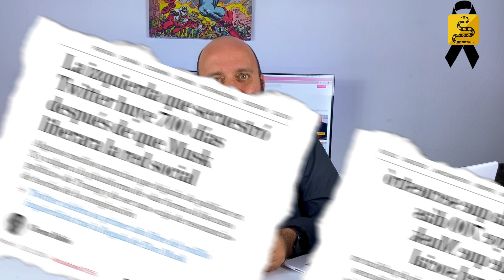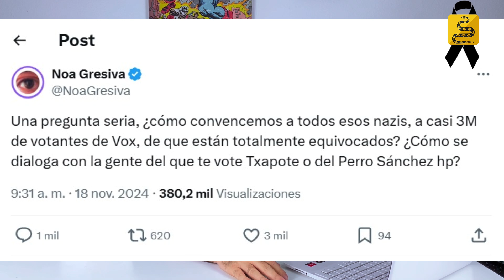La polarización en España alcanza un nivel RECORD: ¿Nos están manipulando?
📢 ¿Hasta dónde llegará la polarización en España? 🤔
En este video analizamos cómo el enfrentamiento político ha alcanzado niveles alarmantes, con ejemplos recientes como las contradicciones del General de la UME, la gestión de Carlos Mazón, y el papel del gobierno de Pedro Sánchez.

❗ ¿Por qué nos estamos peleando entre nosotros en lugar de exigir rendición de cuentas a nuestros dirigentes?
👉 Reflexionamos sobre la necesidad de bajar el tono del debate, escuchar y entender que esto no es una batalla entre izquierda y derecha, sino entre los ciudadanos y un sistema que no responde a nuestras necesidades.

🚨 Además, exploramos el éxodo masivo de usuarios de izquierda en X (antes Twitter): ¿están huyendo del debate o evitando ser desmentidos por la comunidad?
🔍 Si queremos cambiar algo, necesitamos diálogo, respeto y menos polarización. ¡Este es un mensaje que todos debemos escuchar!

00:00 Contradicciones del General director de la UME
01:24: Polarización y falta de debate
01:57 Desmontando bulos de la izquierda sobre la Dana
02:55 ¿Entendemos el rol de nuestros gobernantes?
03:49 La izquierda abandona Twitter o X
05:18 La izquierda pierde la batalla por el relato
06:15 Retomemos el debate y el diálogo
08:17 Reflexión final